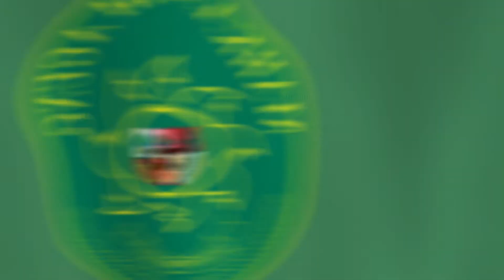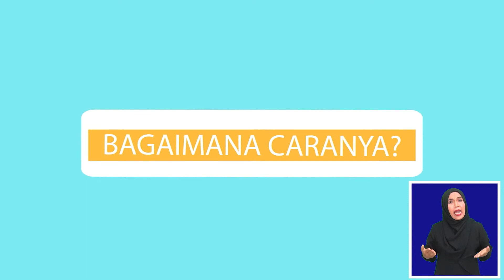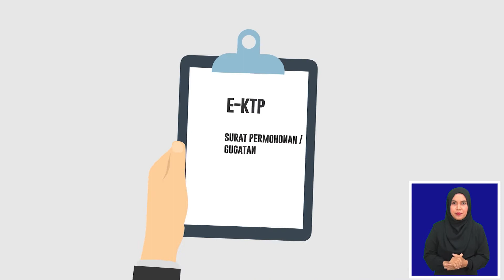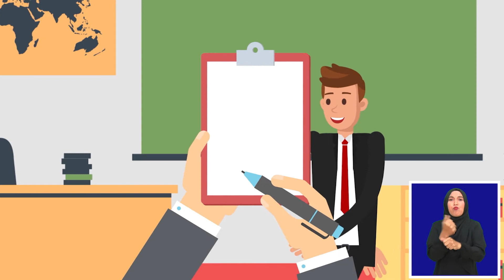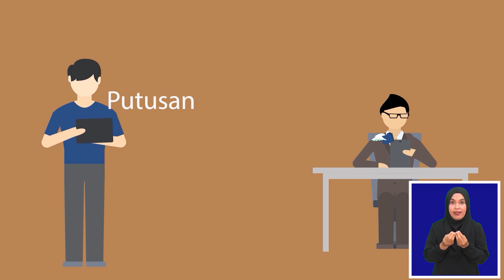Video Prosedur Berperkara di Peradilan Agama Untuk Disabilitas